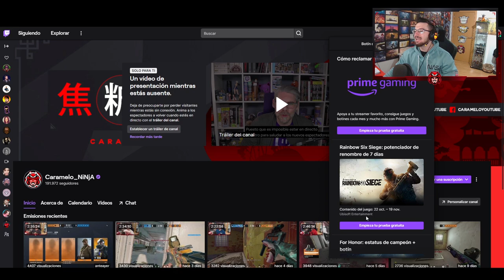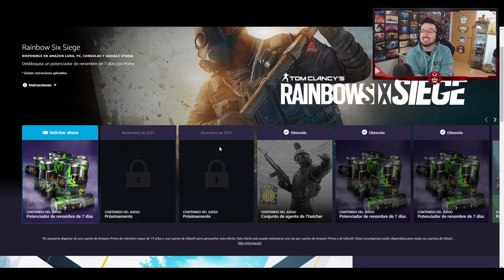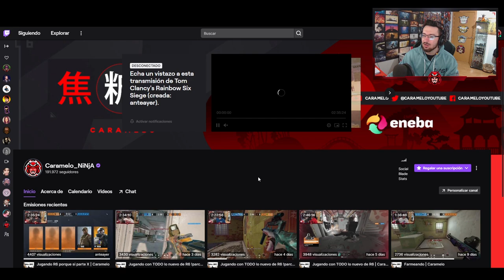Conseguir POTENCIADOR de 7 DÍAS *GRATIS * | Caramelo Rainbow Six Siege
✅ Conseguir POTENCIADOR de 7 DÍAS *GRATIS *  en este vídeo de Rainbow Six Siege español en Crystal Guard.